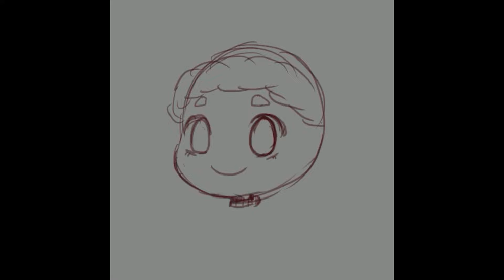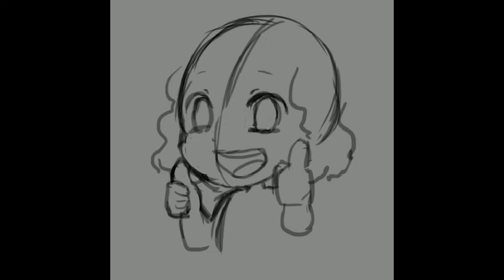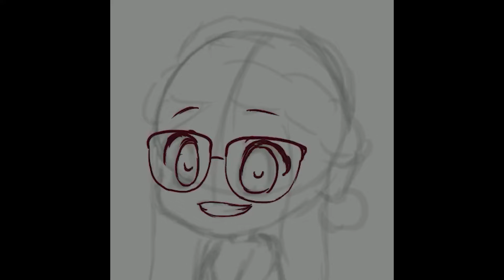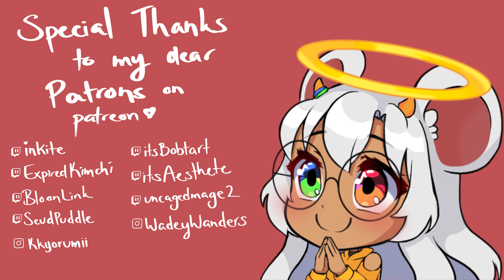My Art Giveaway on Instagram :D Happy Holidays!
Thank you for joining and for all the support through 2021! Hope you all have happy holidays!